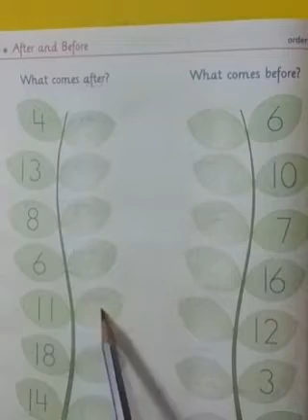Maths writing work (NUR) | KIDZ MILLENNIUM SCHOOL, ROORKEE